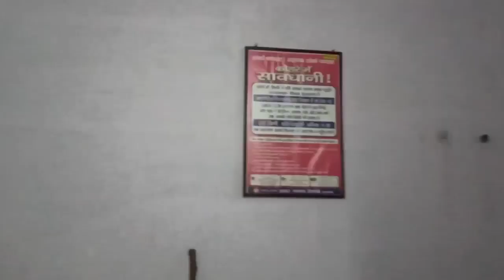LOCOPILOT/ALP Running Room | Kanpur Central | Driver guards रुकने का स्थान | Running room facility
ye video keval ek utprerak ke rup me banayi gayi hai jisse ki jo students alp ki taiyari kar rhe hain wo jyada se jyada motivate rahe aur jald se jald Indian Rail ka hissa ban sake, iss video me maine ap logo ko running room dikhaya hai jisse ap jaan sake ki driver aur guards kaha thaharte hain after working...isi prkar ki anya video dekhne ke liye channel ko subscribe kare thanku

We are making all videos Knowledge and fun oriented.